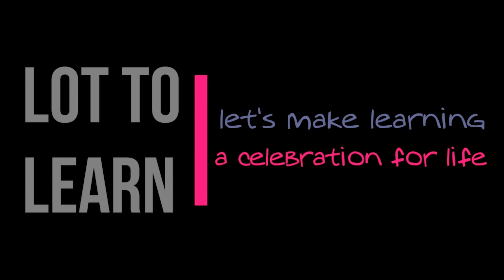teaching English abroad 2022| CELTA course for English teachers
teaching English abroad| CELTA course for English teachers

This channel offers you Different types of Free knowledge that will help you to grow in your life.

The days, the nights, the hustle, the leisure, the hardships, the challenges, the good and bad times, awkward situations, lack of conversation skills, etc all from the perspective of a viewer, we will discuss in the best possible way!

Do you want to know more about me?? 😇

Some Interesting Playlists for you! ❤️